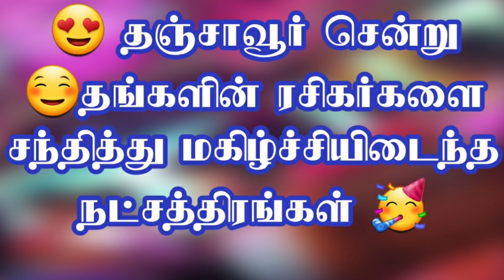☺ தஞ்சாவூர் சென்று தங்களின் ரசிகர்களை சந்தித்த Celebrities 💥 | நம்ம ஊருக்கு வர்ராங்களா 😍